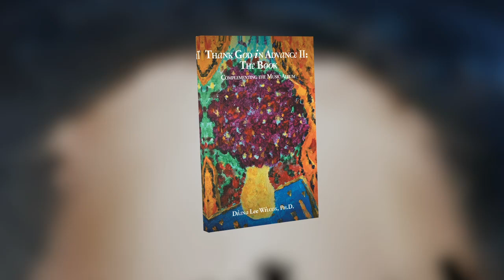Thank God in Advance II: Complementing the Music Album by Diana Lee Wilcox, Ph.D.